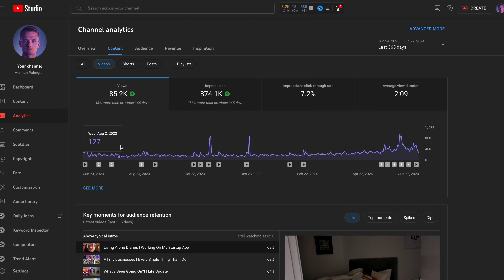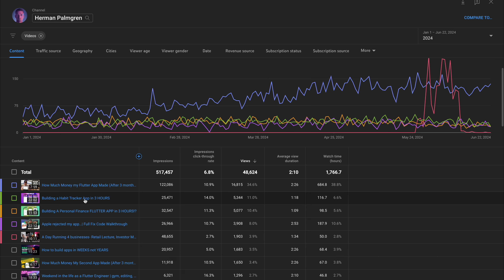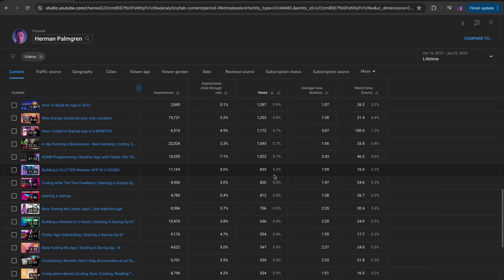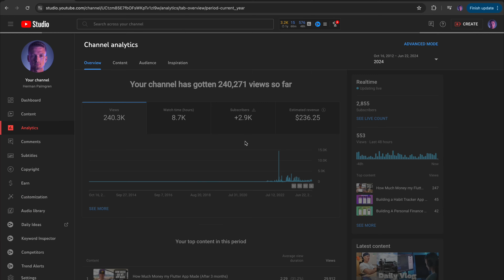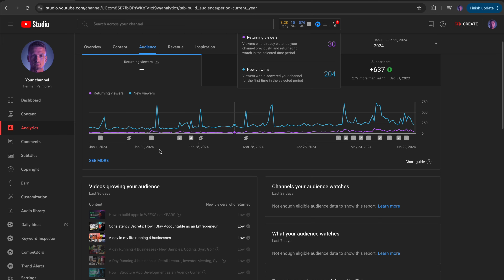How much Youtube paid me for 50K views (3K subs)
If you want to make money on YouTube, you'll need to be ready to play the long game. My channel didn't start to make money until roughly 60 videos and 13 months in. I am still barely making anything, but it is for the long game.

I share some of the learnings and break down exactly how much I made on YouTube so far in 2024.

In this video, I look at the three lessons I've learnt about turning a personal brand into a business and answer the top questions I'm asked about monetisation on YouTube.